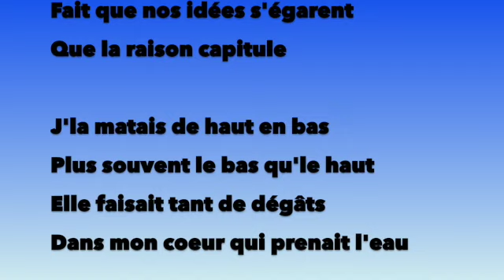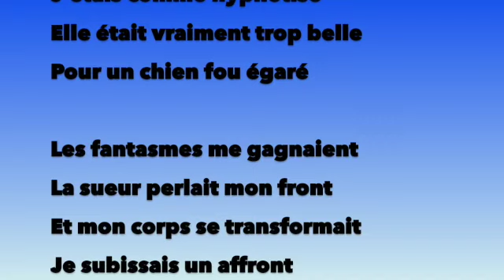J'la matais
Ce corps galbé de guitare
Qui ondule , et qui ondule
Fait que nos idées s'égarent
Que la raison capitule

J'la matais de haut en bas
Plus souvent le bas qu'le haut
Elle faisait tant de dégâts
Dans mon coeur qui prenait l'eau

J'la matais , j'la matais
Elle en avait rien à faire
Elle dansait , elle dansait
Elle était seule sur la terre
A la limite obsédé
Elle ondulait , déhanchait
Moi j'étais déboussolé

Les cheveux en bas du dos
La crinière d'une lionne
Elle avait tout ce qu'il faut
Pour que l' désir te cartonne

J'l'imaginais dansant nue
Rien que pour moi , que pour moi
Mon corps m'obéissait plus
J'me sentais perdre le sang froid

Elle ondulait , déhanchait
Moi j'étais déboussolé

Et les yeux rivés sur elle
J'étais comme hypnotisé
Elle était vraiment trop belle
Pour un chien fou égaré

Les fantasmes me gagnaient
La sueur perlait mon front
Et mon corps se transformait
Je subissais un affront

Elle ondulait , déhanchait
Moi j'étais déboussolé
Chanteurs , compositeurs , vous cherchez des paroles de chansons , contactez-moi , qui sait ?